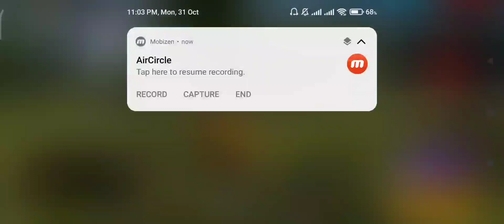Pom Masala | Sangskrit Charcha | Poko Blood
0:00 - 0:06 : 24th November, 2022
0:07 - 0: 55 : 12th May, 2023
0:56 - 1:30 : 13th May, 2023